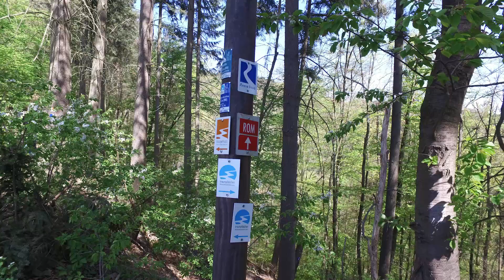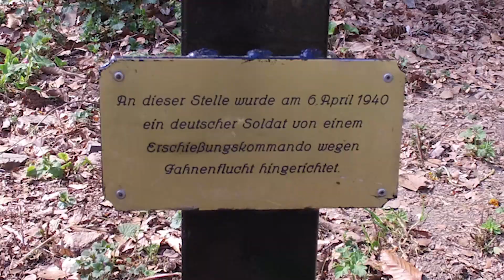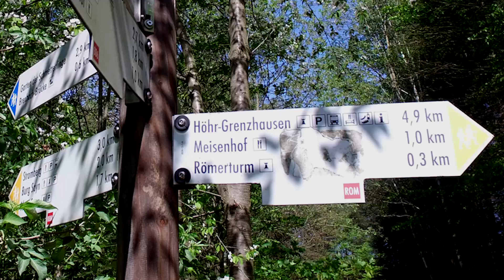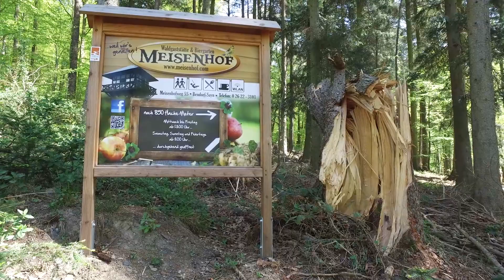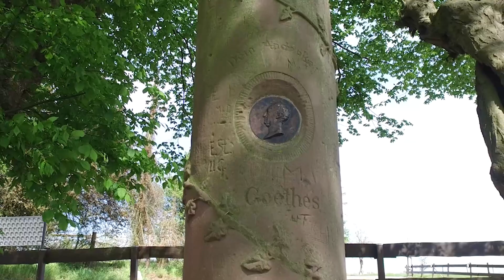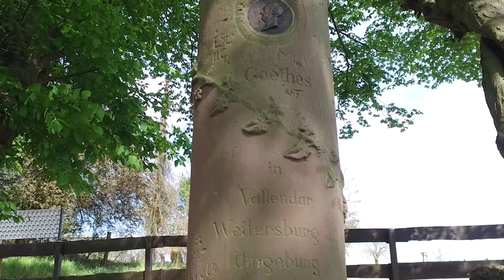8. Etappe Rheinsteig: Sayn - Vallendar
Die 8. Etappe starten wir in gewohnter Weise am Zielpunkt. Es ist dieses Mal die Bushaltestelle vor dem Bahnhof in Vallendar. Die Linie 8 bringt uns zum Schloss Sayn in dem gleichnamigen Ort.
Eine nicht sonderlich anstrengende Etappe, die neben kulturellen Highlights auf der Strecke einen häufigen Wechsel zwischen Wald und offener Landschaft bietet. Obwohl man hier am Rande des belebten Neuwieder Beckens wandert, bietet die Etappe, besonders in den drei Seitentälern Brexbachtal, Wenigerbachtal und Meerbachtal, überraschende Ruhe. Mehrere Einkehrmöglichkeiten am Wegesrand laden normalerweise zum Verweilen ein, aber in Corona Zeiten ist alles anders.